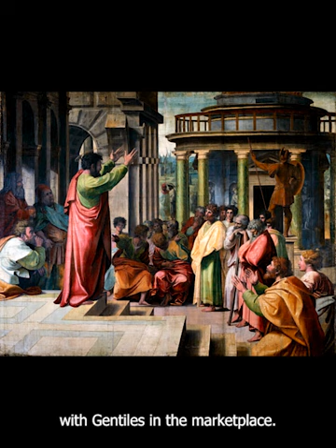St. Dionysius, St. Hesychius - 2 Chronicles 32, Acts 17:16-34, Luke 6:37-49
Daily Reading from The Daily Lives of the Saints Calendar, The Prologue and The Orthodox Study Bible.

Audio: @orthodoxchristian4540
Chants of Orthodox Monks around the World Ψαλμωδία Ορθοδόξων Μοναχών ανά τον κόσμο